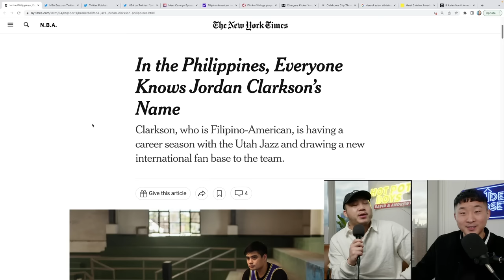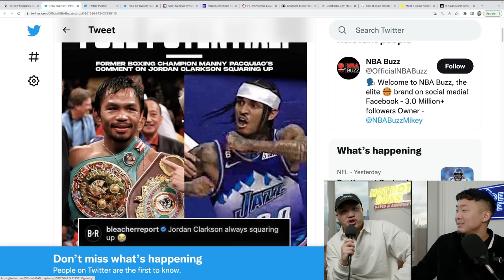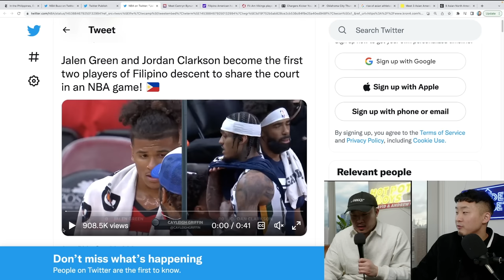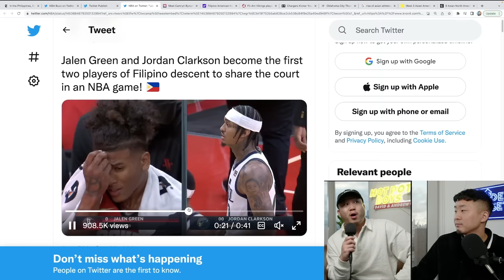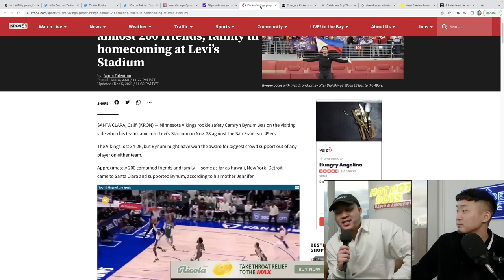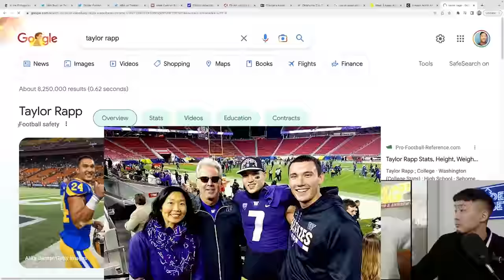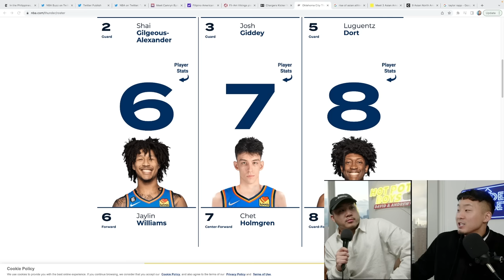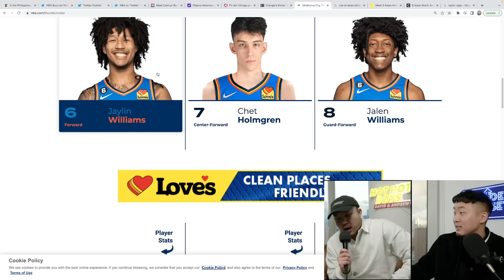These Mixed Filipino Athletes are TAKING OVER Sports!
Follow these Asian Athlete pages!

Jordan Clarkson, Kyler Murray, Camryn Bynum

Follow us for more personal content!
▸ Joint
CAMERA //
EDITOR //